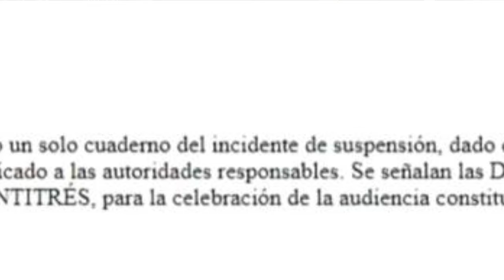Jorge López, con un pie en la cárcel. Solicita amparo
Aguascalientes, Ags. 6 diciembre 2023.- Con fecha de hoy lunes, el Juez de Control y Juicio Oral y Penal del Primer Partido Judicial del Estado de Aguascalientes, dio a conocer que admitió una solicitud de amparo promovida por el expresidente del Patronato de la Feria Nacional de San Marcos, el ladrón Jorge López Martín.
De acuerdo a lo publicado en estrados, quien fuera también titular de comunicación social del Gobierno de Martín Orozco y hoy busca una candidatura por Morena, solicitó la protección de la ley en previsión de que de gire cualquier orden de aprehensión en su contra, hecho asentado en el expediente 951/2023.
Al mismo tiempo, cerca de la 1 de la tarde de hoy lunes abogados litigantes fueron testigos cómo otro ser despreciable, el también ladrón Martin Orozco, arribó a las instalaciones de la Fiscalía General del Estado.
Quienes lo vieron llegar relatan que lo hizo a pie, cruzando por avenida Héroe de Nacozari, sin que nadie lo saludara y menos le cediera el paso. Su rostro era desencajado y acompañado de al menos dos guardaespaldas, ingresó de prisa por la parte frontal de la Fiscalía, presuntamente rumbo a la oficina del Fiscal Jesús Figueroa Ortega, a quien por cierto le regaló la notaría 72 al final de su sexenio.